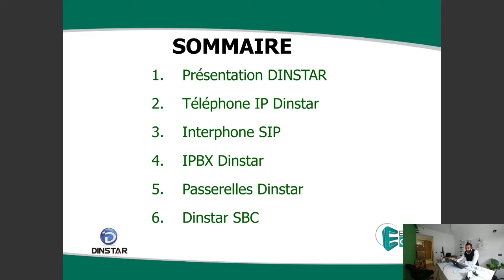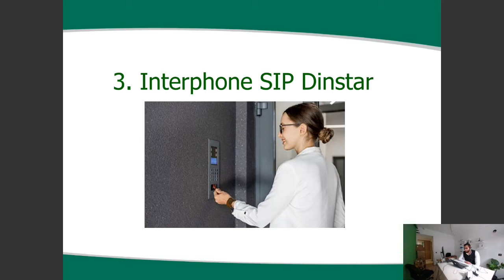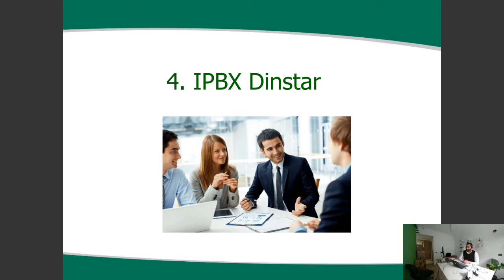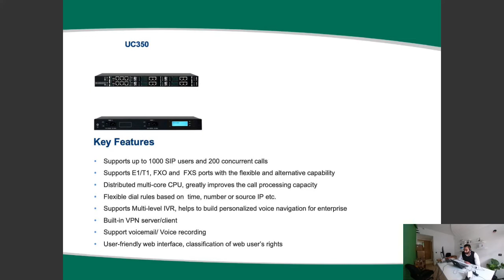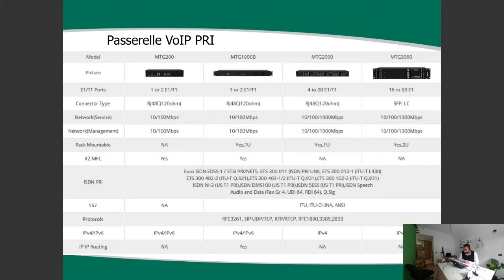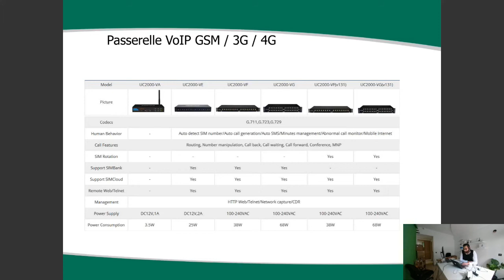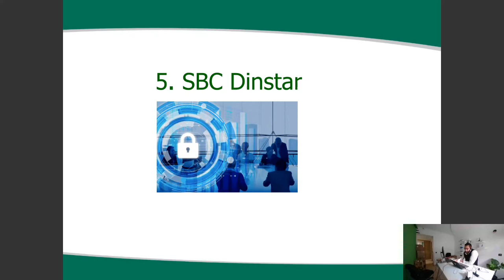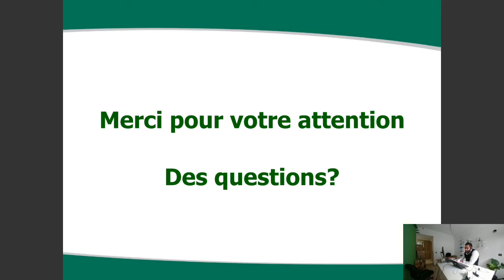Presentation Dinstar Gamme Produits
Fondée en 2011, Shenzhen DINSTAR Co., Ltd. est l'un des principaux fournisseurs mondiaux de produits de communication unifiée IP. Nous proposons à nos clients des solutions de communication plus agiles, efficaces et abordables grâce à nos produits fiables, innovants et évolutifs. Aujourd'hui, nous avons plus de 180 spécialistes, la plupart issus de fournisseurs de télécommunications mondiaux de premier plan, qui se consacrent à la VoIP, à la communication unifiée et à la technologie des réseaux mobiles sans fil depuis plus de 15 ans.

Ennova Group, un distributeur à valeur ajoutée qui fournit des solutions efficaces dans différents domaines essentiels: IT, Téléphonie IP et communication unifiée, Audiovisuel et Sécurité IT.
Nous soutenons les entreprises avec les meilleures produits et services de leur catégorie, tout en nous mettant au défi de toujours fournir plus que prévu